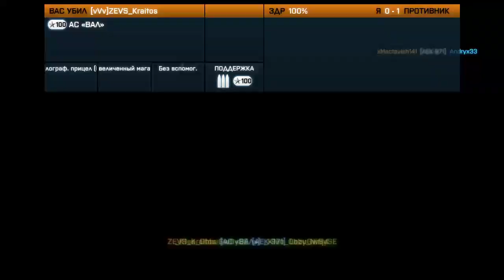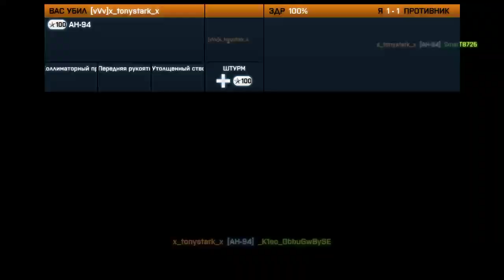Battlefield 3 18+